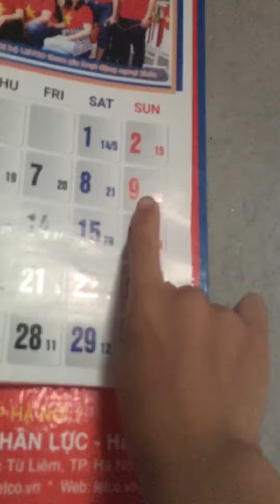Sinh Nhật Yến 🎂🥳❤️